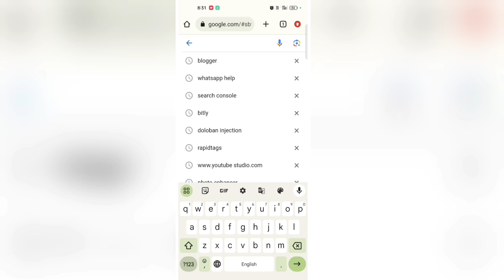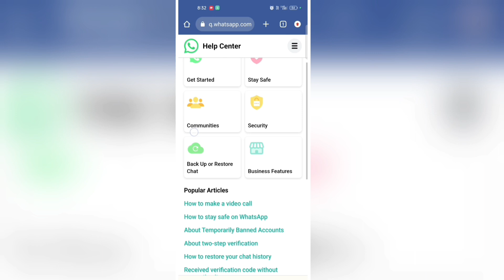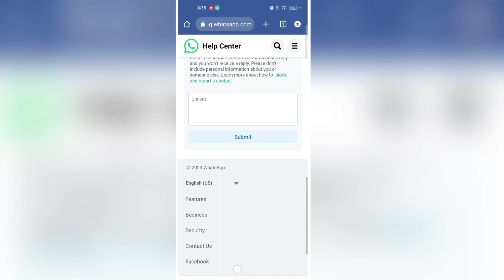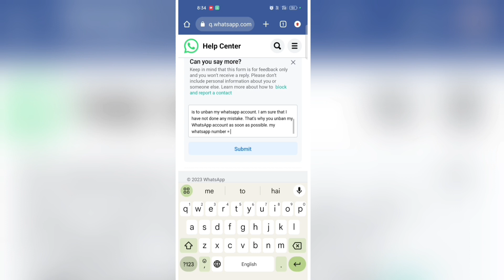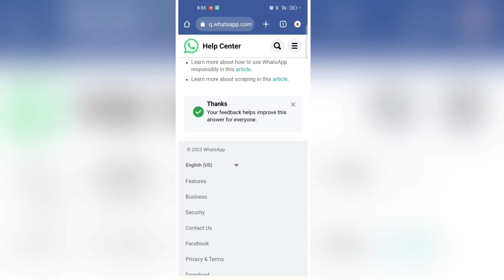Whatsapp Account Banned solution ( 100% Fix ) | How To Unbanned Whatsapp| Whatsapp unban kaise kare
Your Quary :-👇

whatsapp banned
whatsapp unbanned kaise kare 2023
whatsapp number unbanned kaise kare
whatsapp ko unban kaise kare